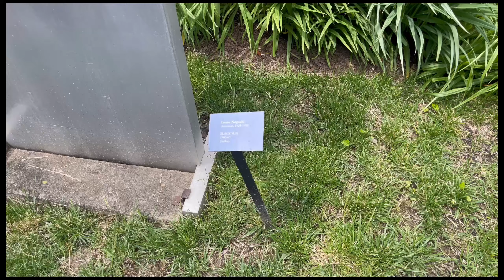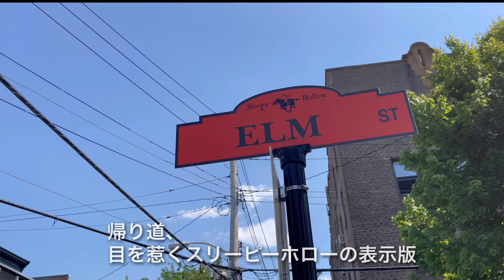【ロックフェラー大豪邸】カイカットは三代続いた別荘地・お庭しか撮影許可下りませんでしたが楽しんで下さい♫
今日はロックフェラー財閥のシニア・ロックフェラー、ロックフェラージュニア、ネルソンロックフェラーと三代に渡り実際に使われていた別荘をご紹介しています。

残念ながら建物内は撮影許可が降りなかったので庭園だけを撮りまくっています😆

ロックフェラー財閥は、ジョン・ロックフェラーがスタンダードオイル社を創業し、ピーク時はなんとアメリカの石油の90%をコントロールしていて、当時の時価に換算すると今までで世界最大の資産を持っていた富豪と言われています。

三代目のロックフェラーJRが美術品収集を趣味としていた為に、敷地内にはさまざまなオブジェ、そして撮影できなかった室内には、素晴らしい絵画コレクションがありました。中には日本人の作品も収められていて、日本人として大変誇らしい気持ちになりました。
ガイドさんによると、ピカソのタペストリーはこれだけ1箇所に集まっている場所は世界中にここしかないそうです。
中央広間にはピアノと、吹き抜けのホールには青を基調としたその当時流行っていたチャイナブルーの調度品たち等、、眺めているだけで言葉では表せないほど至福の時間を過ごしました。
映像はお庭だけですが、少しでも皆様に伝わりますように。

帰り道はこちらからどうぞ↓
【ハドソン川の風景】タリータウンまでお出かけして、帰り道、グラセンまでを電車の窓から撮影しました